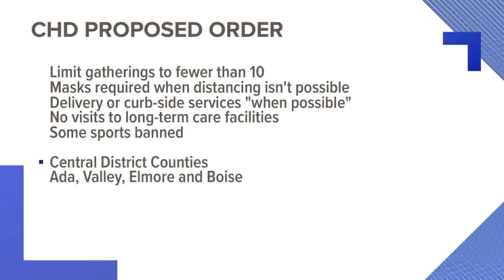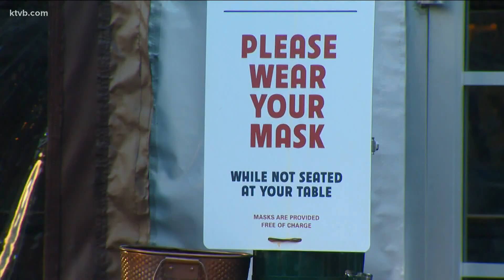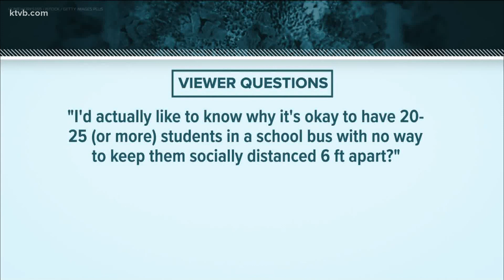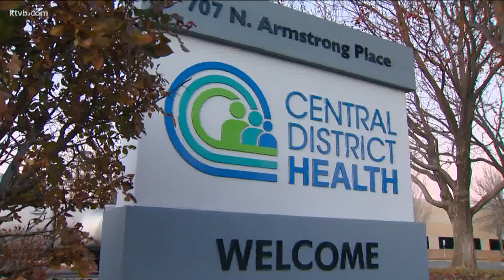Central District Health board set to vote on proposed public health order Friday evening; Here's wha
The draft order looks similar, but not identical, to the public health advisory that is already in place.